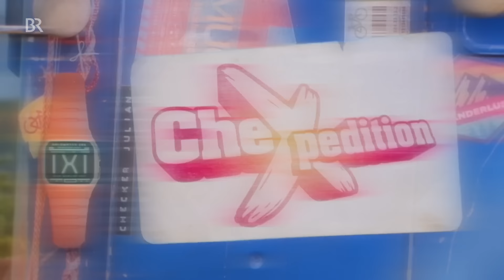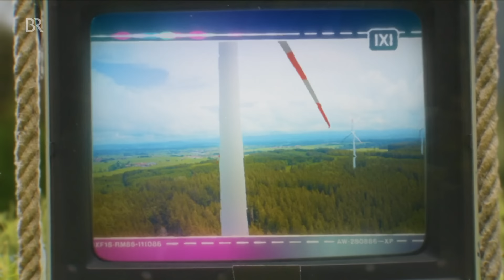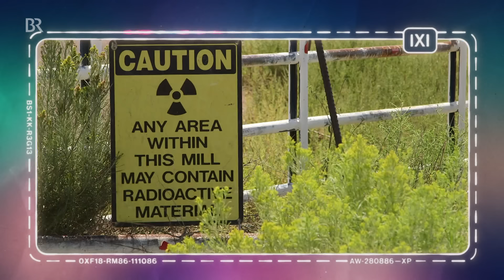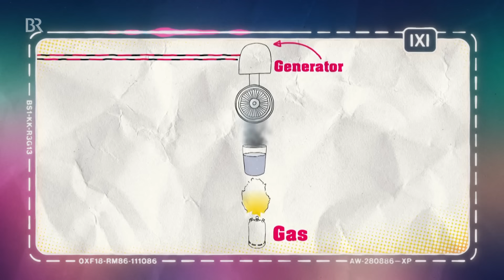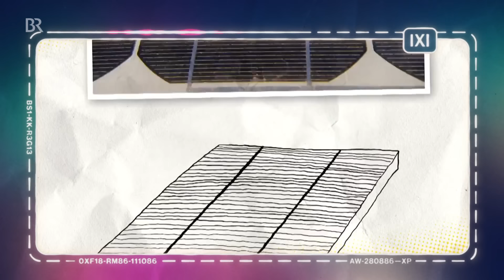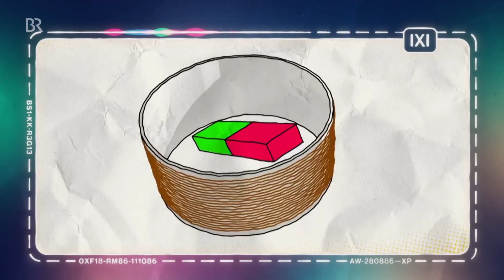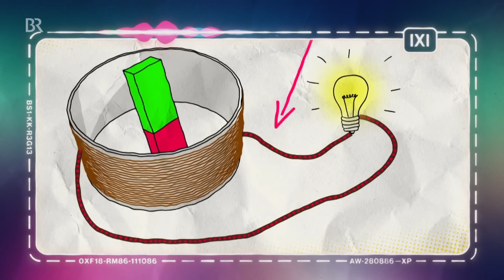Das Energiespardorf | Eine CheXpedition mit Checker Julian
👍 Von Hunger geplagt landet Julian bei seiner CheXpedition im Energiespardorf Wildpoldsried im Allgäu. Was ist an diesem Ort so besonders? Ein weiterer spannender Tag wartet auf ihn.